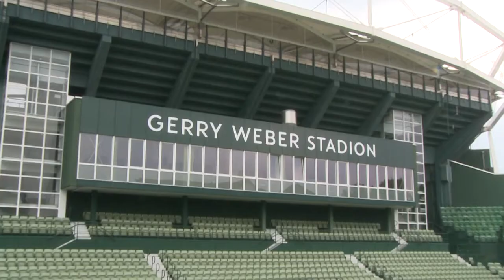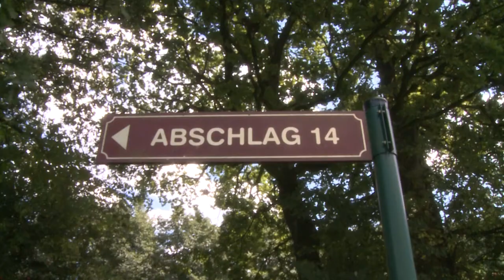Good Hope Charity Gala